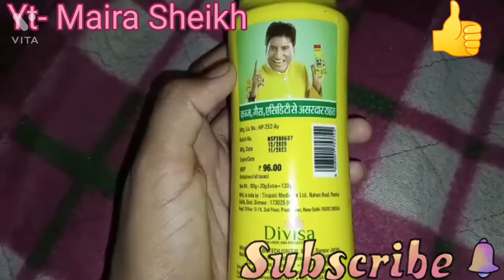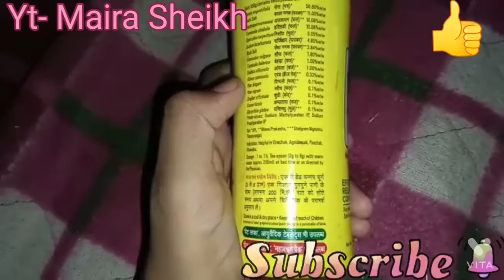पेट साफ | Pet Safa useful Review | Effective Relief From Constipation | Safe for daily |Maira Sheikh